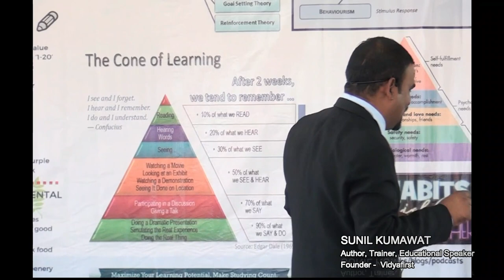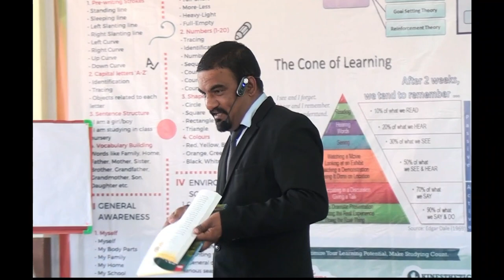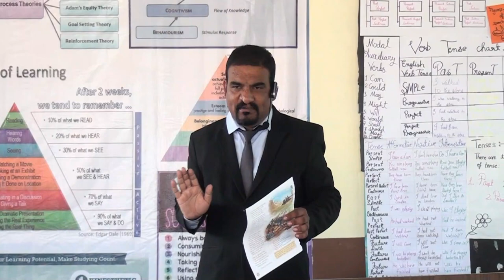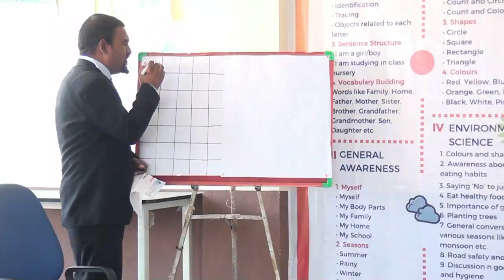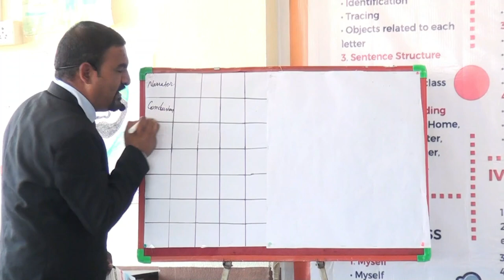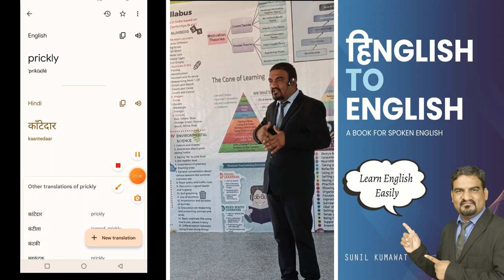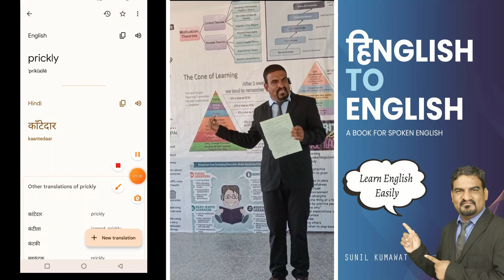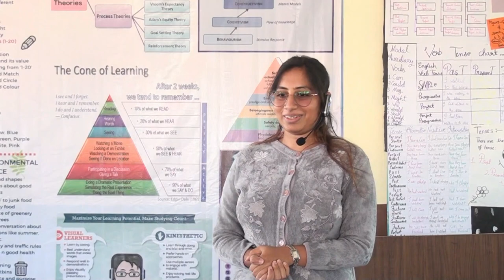how to enhance word power / how to increase vocabulary / word power बढ़ाने कि नींजा टेक्निक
word power बढ़ाने कि नींजा टेक्निक
ninja technic for enhancing word power